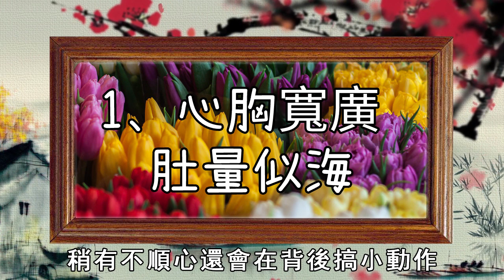格局越大的人，越能成就大事